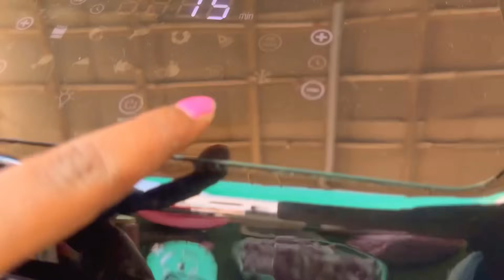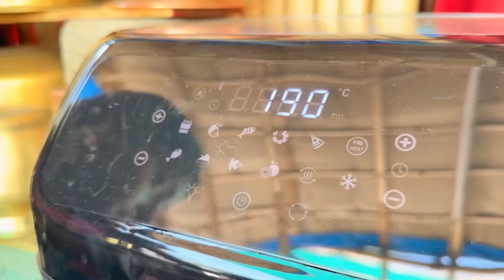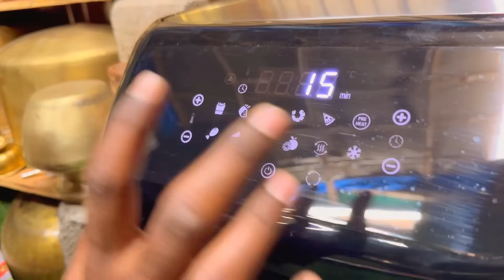మన పూరింటికోసం బహుమతి పంపించారు. ఫుల్ కోడి గ్రిల్ చికెన్. కబాబులు. ఫ్రెంచ్ ఫ్రైస్. పులావ్. చేశాను🔥